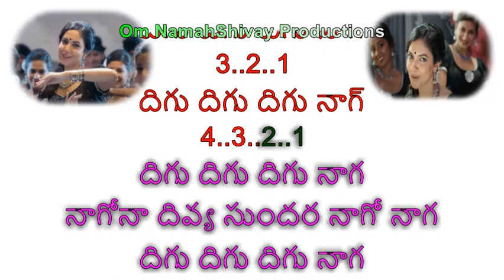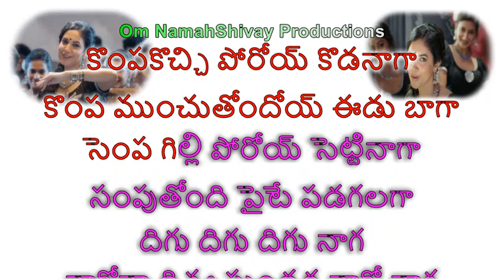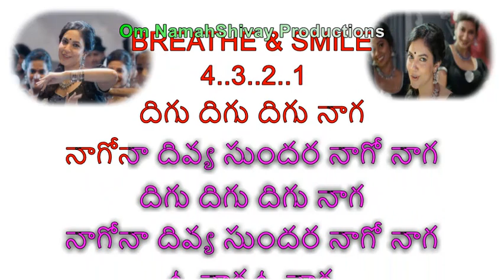Digu Digu Digu Karaoke With Lyrics Telugu | VaruduKaavalenu Songs | Naga Shaurya, Ritu Varma